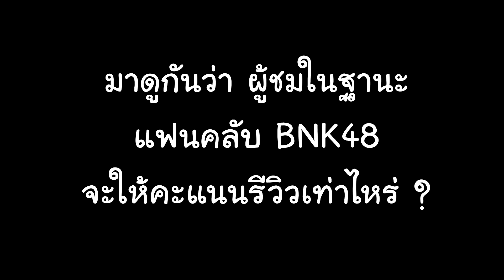รีวิวสด ไทบ้าน x BNK48 จากใจผู้สาวคนนี้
รีวิวภาพยนตร์ไทบ้าน x BNK48 จากใจผู้สาวคนนี้
ภาพยนตร์ไทยคอมเมดี้ โรแมนติก ดราม่า
กำกับโดย
สุรศักดิ์ ป้องศร, ต้องเต ธิติ ศรีนวล
ไอแอม ฟิลม์ และ เซิ้ง โปรดักชั่น แอนด์ ออแกไนเซอร์
เป็นภาพยนตร์ลำดับที่ 4 ในจักรวาลไทบ้าน
โดยเดินเรื่องต่อจาก ไทบ้านเดอะซีรีส์ 2.2
ว่าด้วยเรื่องราวในจักรวาลไทบ้าน
(ซึ่งเป็นโลกคู่ขนานกับโลกแห่งความจริง)
ที่วงไอดอลบีเอ็นเคโฟร์ตีเอต
ต้องการจะทำเพลงซิงเกิ้ลใหม่ในรูปแบบ หมอลำอีสาน
และต้องไปใช้ชีวิตอยู่ที่ภาคอีสานเพื่อทำความรู้จัก
และเข้าใจในวัฒนธรรมของคนอีสานให้มากขึ้น
ในขณะเดียวกันก็ต้องพบกับเรื่องวุ่นวายมากมาย
พร้อมทั้งปัญหาที่ก่อตัวขึ้นในกลุ่ม
ระหว่างการเรียนรู้วัฒนธรรมของคนอีสาน

ผมในฐานะแฟนคลับ BNK48 จะให้กี่คะแนน ?